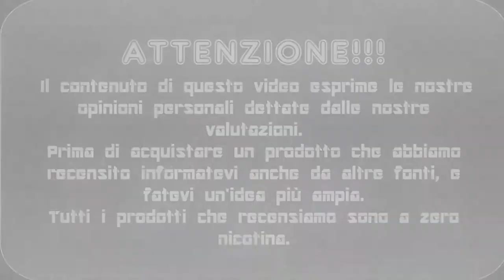Black Cherry by Azhad's Elixirs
Ciao siamo gabriele e birillo questo è una recensione di uno degli aromi della Azhad's Elixirs il Black Cherry, se il video vi è piaciuto lasciate un like , un commento e ISCRIVETEVI!